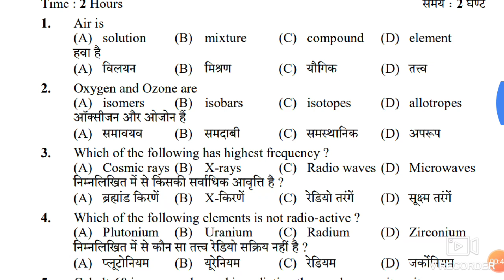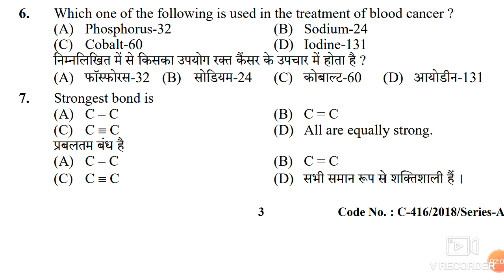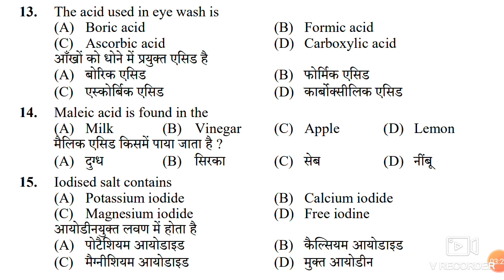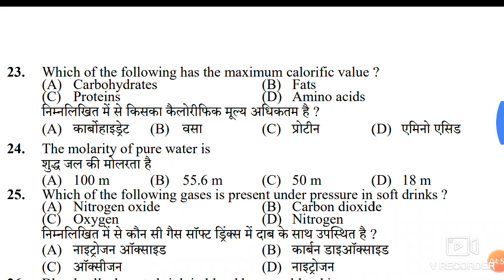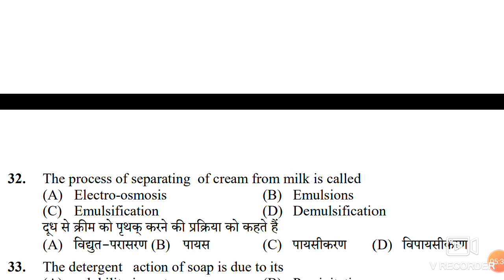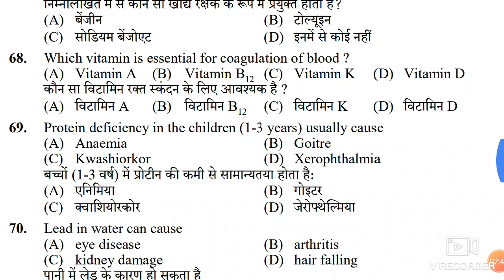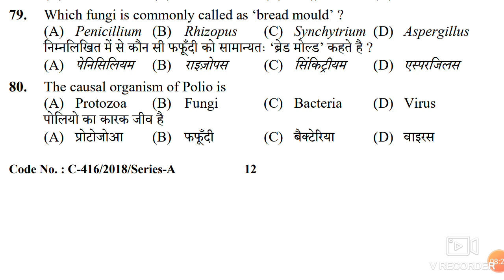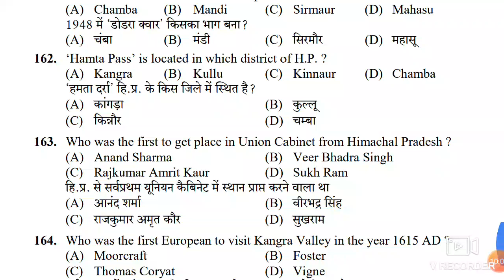IOCL JUNIOR ENGINEER ASSISTANT PREVIOUS YEAR QUESTION PAPER, IOCL QUESTION PAPER, IOCL SYLLABUS 2020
DSSSB SYLLABUS
pwd recruitment
sarkari naukri result
pwd recruitment
IOCL JUNIOR ENGINEER ASSISTANT PREVIOUS YEAR QUESTION PAPER,
IOCL QUESTION PAPER,
IOCL SYLLABUS 2020